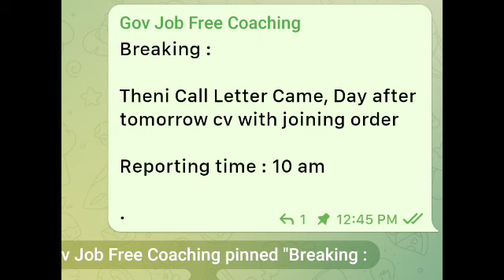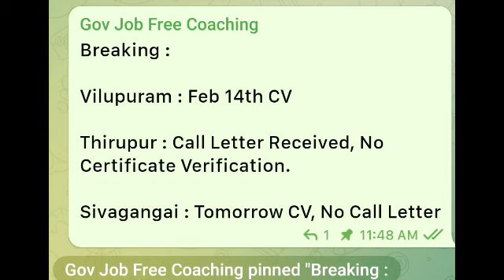MHC Property Statement Certificate Details 👍